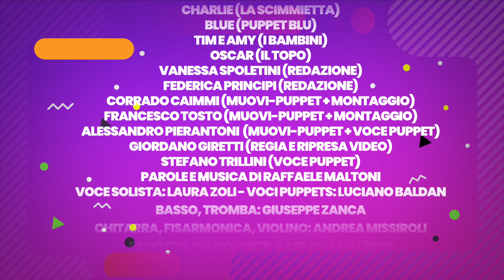VALENTINA & FRIENDS - EPISODE 1: "It's time for school"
London Teach presenta il 1° episodio della nuova mini serie educational "VALENTINA & FRIENDS" dal titolo: IT'S TIME FOR SCHOOL.

A settembre si torna a scuola! Di quali oggetti abbiamo bisogno?
Il rientro a scuola è il momento perfetto per affrontare l’argomento degli school objects: i nostri alunni saranno entusiasti di mostrare i loro nuovi oggetti ai propri compagni. Ecco dei giochi e degli esercizi da svolgere in classe per memorizzare il lessico degli elementi scolastici in inglese in modo divertente.
Le attività sono pensate per accompagnare la visione del video It’s time for school, in cui i nostri amici Valentina e Charlie preparano insieme lo zaino per il primo giorno di scuola.

Ringraziamenti:
Valentina Morlino |
Charlie (la scimmietta |
Blue (il puppet blu)
 | Tim e amy (i bambini)
 | Oscar (il topo)
 | Vanessa Spoletini (redazione)
 |Federica Principi (redazione)
 | Corrado Caimmi (muovi-puppet + montaggio) |
Francesco Tosto (muovi-puppet + montaggio)
 | Alessandro Pierantoni (muovi-puppet + voce puppet)
 | Giordano Giretti (regia e ripresa video)
 | Stefano Trillini (voce puppet)
 | Parole e musica di Raffaele Maltoni
 | voce solista: Laura Zoli - voci puppets: Luciano Baldan |

basso, tromba: Giuseppe Zanca

chitarra, fisarmonica, violino: Andrea Missiroli |

fagotto, pianoforte: Raffaele Maltoni

cori: Valentina Fabbri, Sofia Gasperini, Cecilia Di Bello, Adele Maltoni |

arrangiamenti di Raffaele Maltoni

 | mixaggio: Giuseppe Zanca - studio Z-Best music